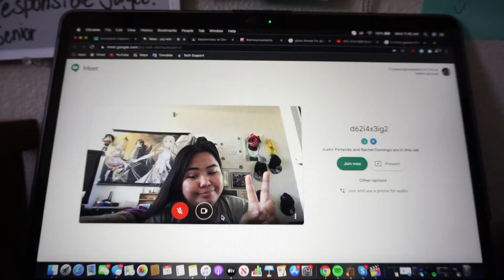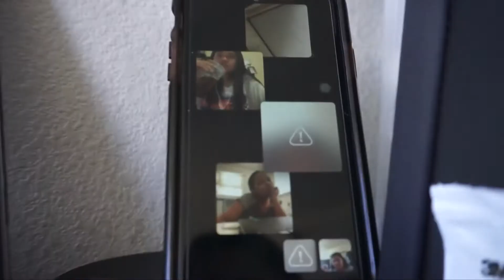How's My Senior Year Going?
This was a very last-minute video but I hope you guys enjoy it :)